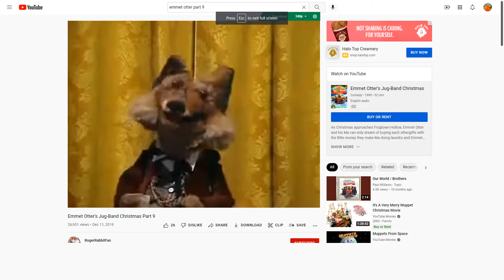Alice Otter from Emmet otter's Jug band Christmas Singing to Deep and Wide